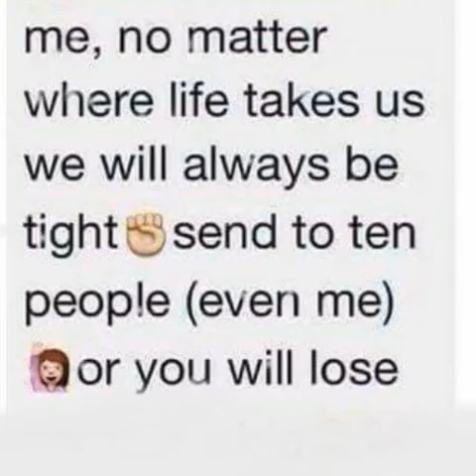Baby Melvic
This song is dedicated to my dear nephew that die from cancer